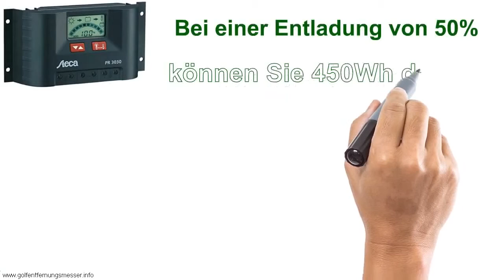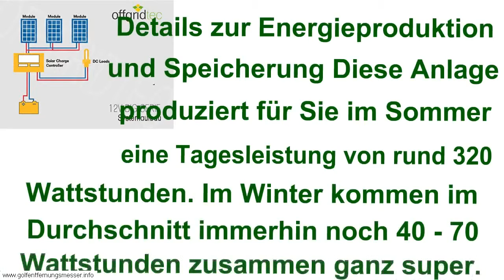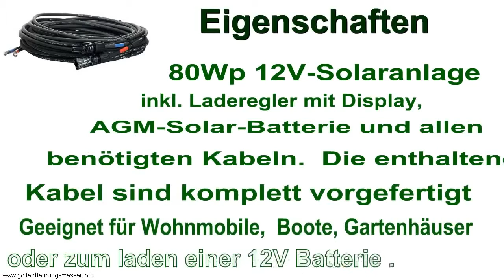Suche Gebrauchte Solaranlage 2016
Hier klicken
solaranlage für gartenhaus selber bauen - solaranlage für gartenhaus selber bauen diy.

solaranlage gartenhaus selber bauen diy.

searches related to solaranlage für garten.
bau einer solaranlage für den garten mit einer leistung von 720 watt bis 3000 w  entweder 24/12 volt dc  oder 230v ac.
solaranlage selber bauen für heim und garten.

PV-Komplettset - süd solar 03020 solarstrom komplettset 20 watt.
die rbs teleskoplanze t11 als komplettset einmal im detail vorgestellt und ausgepackt.

solar komplettset 50 watt " made in germany".. produktmerkmal: solarkomplettset 50 watt in eigener manufaktur erstellt mit hochwertigen komponenten !.. 5 als komplettset einmal im detail vorgestellt und ausgepackt.